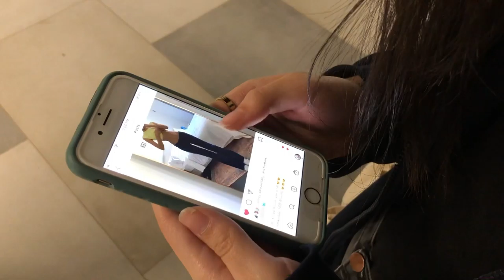Ayazhan Aktana || Eating disorder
Ayazhan Aktana
MT-1901